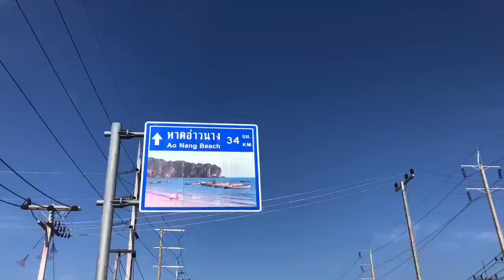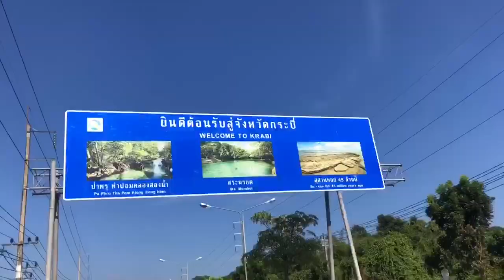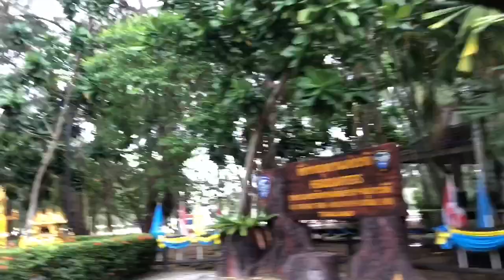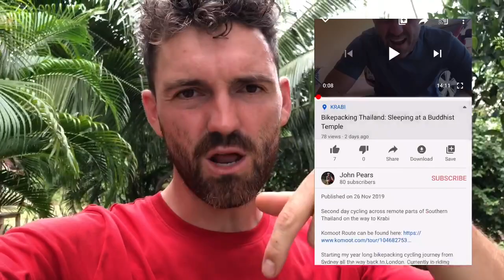Bikepacking to Krabi Thailand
Waking up at a Buddhist temple full of dogs then heading to Krabi for tourism and heckling.

Starting my year long bikepacking cycling journey from Sydney all the way back to London. Currently in riding through Thailand. Follow along, share the journey and hit me up if you wanna go rubber side down on any part of the journey just hit me up.